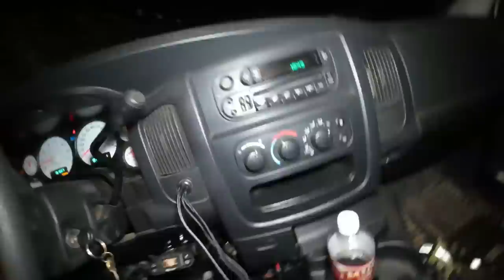I never said I was good at this...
Get your “I never said I was good at this.”  T-shirts and hoodies at Cascadeheavyrescue.com/shop 😂😂

A sprinter van got stuck on a mountain road right next to a steep drop off, so in order to pull him sideways away from the edge I wanted to get a little bit on the ditch to help hold my truck.   I got a little close and ended up sliding all the way into the ditch and getting stuck myself.  After winching the van away from the cliff, I winched myself back onto the road, then pulled up above him to pull him all the way back into the road.

Yankum Ropes

Mailing address:
Cascade Heavy Rescue
740 NE 3rd St